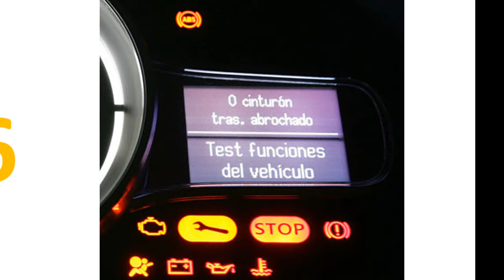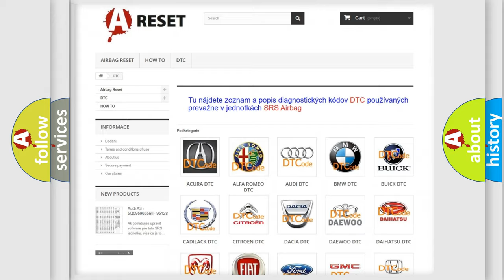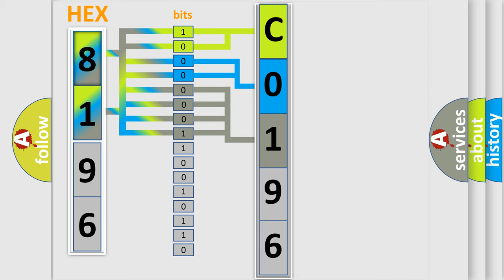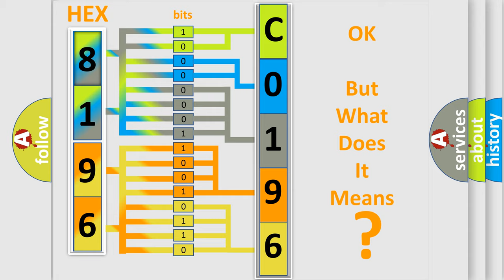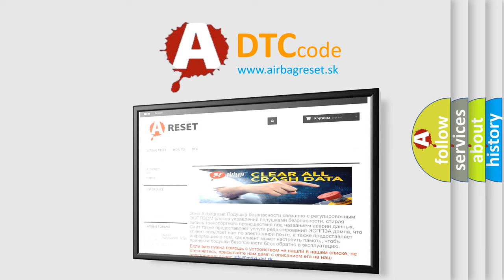DTC GMC C0196-11 Short Explanation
Contents:
0:21 Basic DTC analysis according to OBD2 protocol standard.
1:48 Insight into programming
2:58 A diagnostically understandable description of the Diagnostic Trouble Code
3:05 Basic error definition

Make:
GMC
Code:
C0196 11
Definition:
Fuel Pump Enable Circuit High Voltage
Description:
The ignition is ON and the engine is running.The fuel pump is running.The ignition voltage is more than 9 volts.These DTCs run continuously when the above conditions are met.The ECM detects the fuel pump relay control circuit is open or shorted to voltage.
Cause:
 Short to voltage on the enable circuit Fuel pump relay ECM has failed
Failure Type: